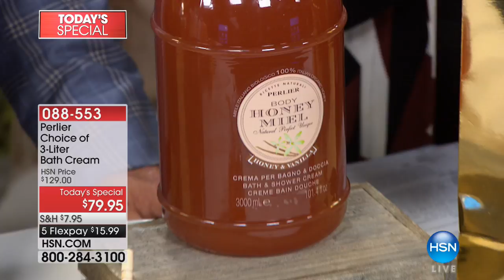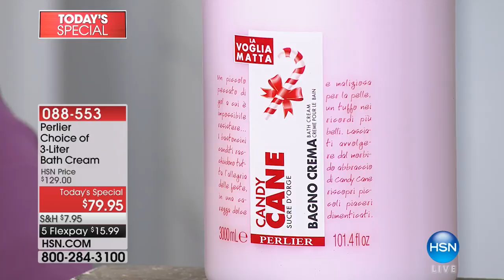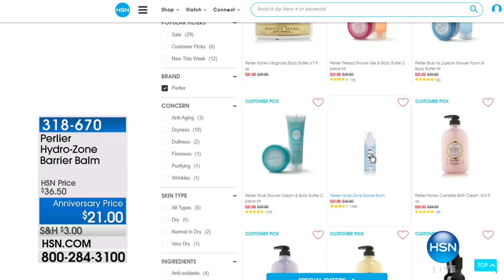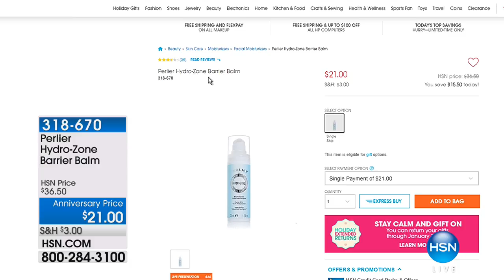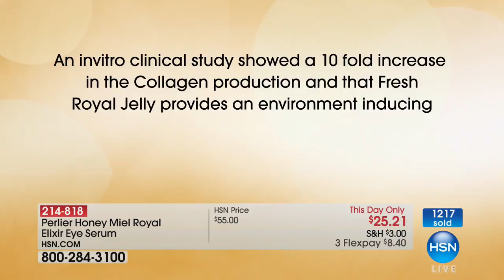HSN | Perlier Beauty Anniversary 10.18.2017 - 05 PM